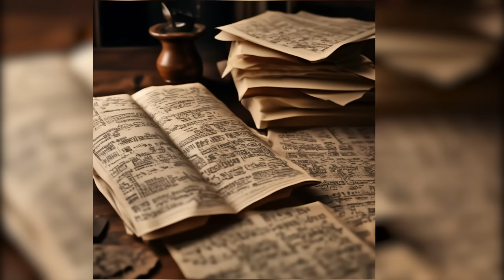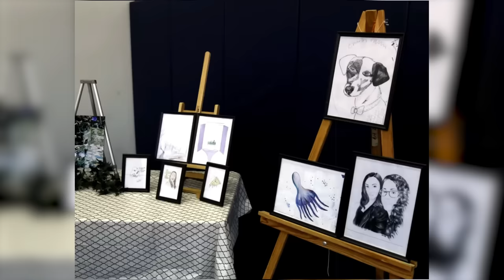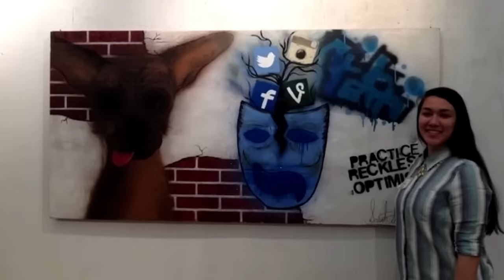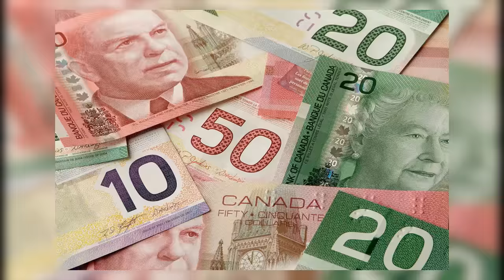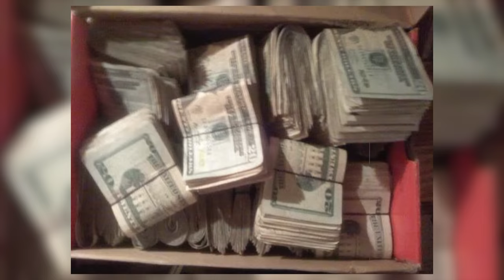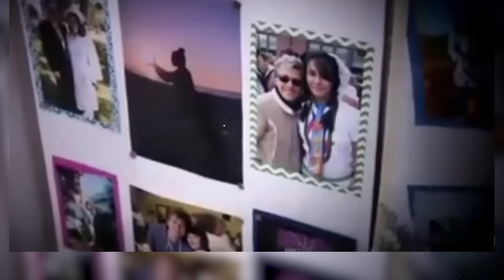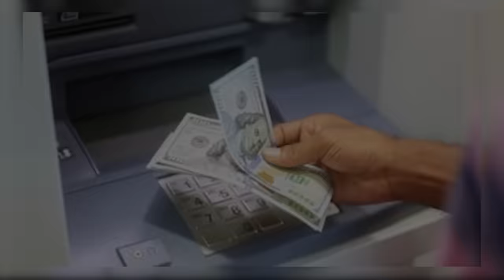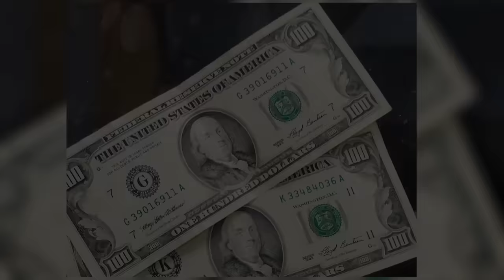A real horror movie script! Shocking betrayal. True Crime Documentary.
This case struck even experienced police themes. Surprisingly, this crime could have been avoided if the words and actions of the intruder had been taken more seriously by those around him. The criminal even laid out his plan on paper, presenting it as a script for a horror movie. But let's take this complicated story from the beginning.